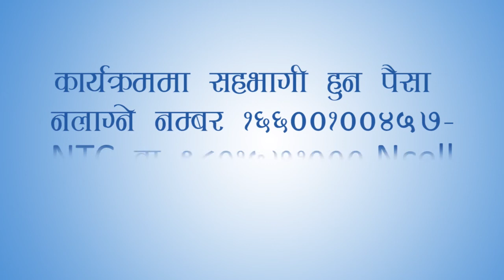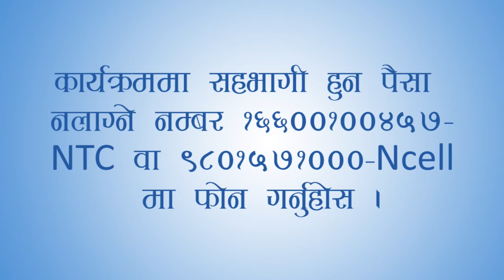Bhanchhinaama Episode 191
कोरोना भाइरस संक्रमणको अहिलेको अवस्थामा साबुनपानीले हात धुनुको महत्व झनै बढेको छ ।
कसरी सजिलै बनाउने त साबुनपानीले हात धुने ठाउँ ?
आज मुलपानीको धाराबाहिक नाटक श्रृंखलामा यही बिषयमा छलफल हुँदैछ ।
साथमा, कार्यक्रम भन्छिन् आमाका बारेमा तपाईंका प्रतिक्रिया अनी कार्यक्रम सुनेर ब्यबहार परिवर्तन गर्नुभएका हजार दिने परिबारका सदस्यहरुको अनुभबपनि । 'भन्छिन् आमा' को आजको १९१औं भागमा ।
सुनेर प्रतिक्रिया दिनुहोस है ।